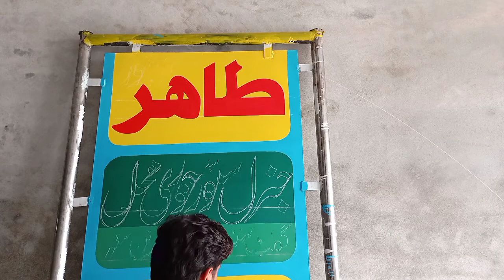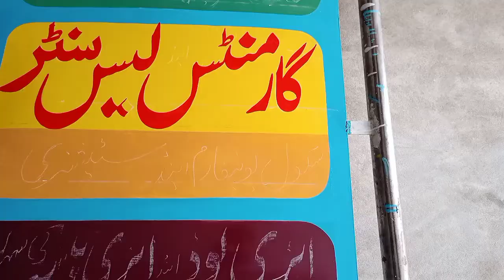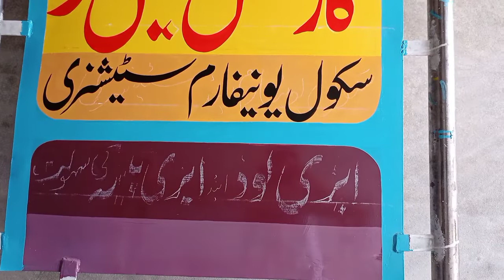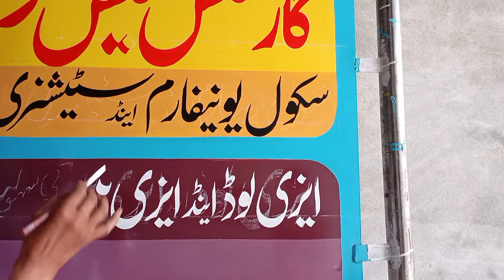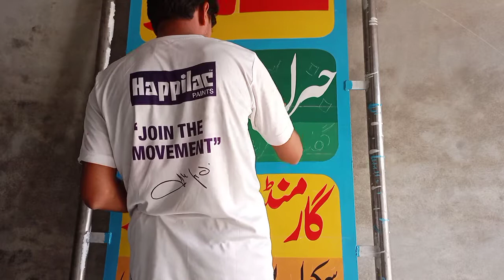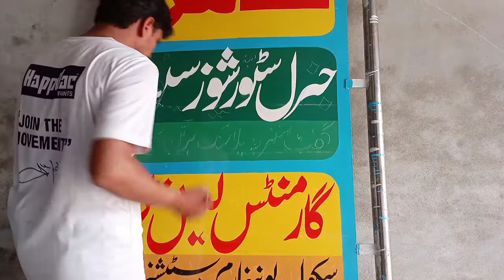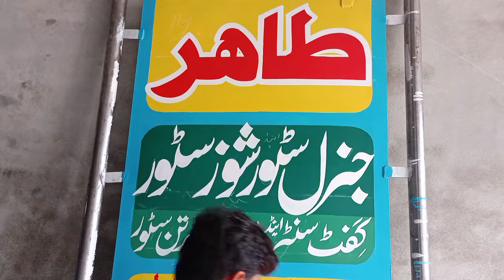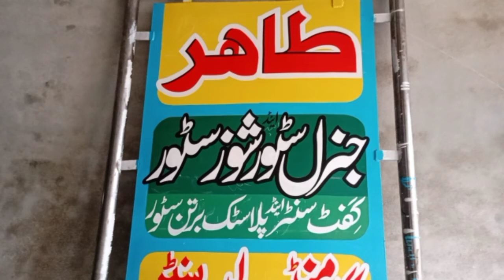how to writeing paintطاھر جنرل اینڈ شوز سٹور ٹیل انڈس لیه